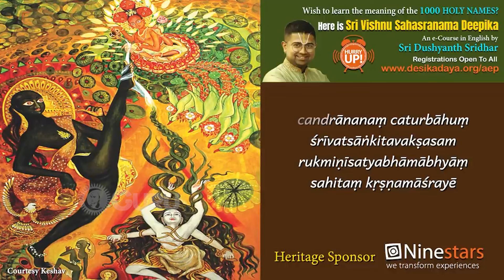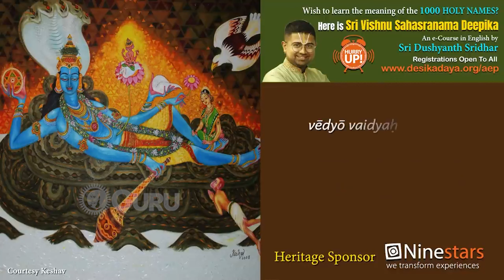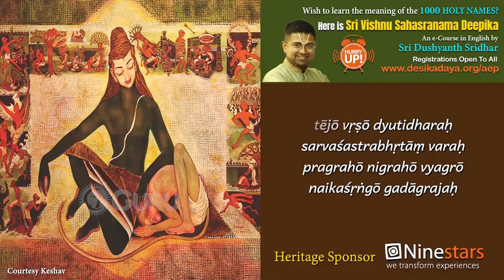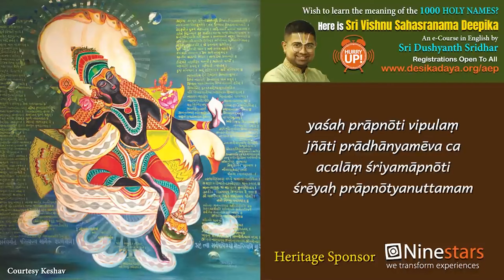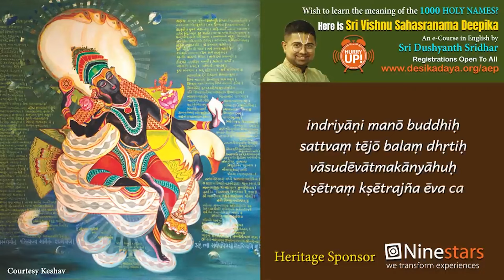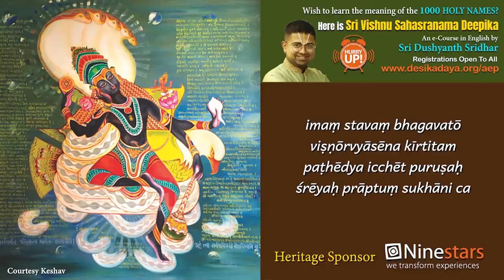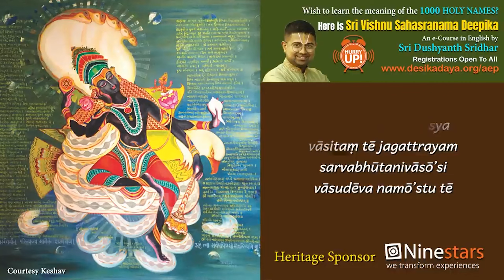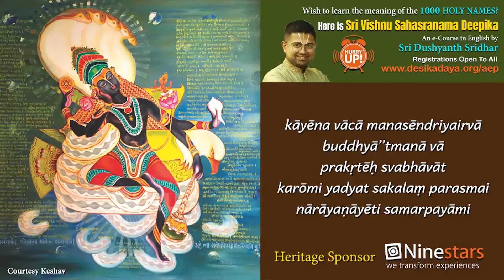தினமும் கேட்கவேண்டிய சக்திவாய்ந்த Vishnu Sahasranamam மற்றும் Amman songs| Bhakthi Songs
Guru | குரு